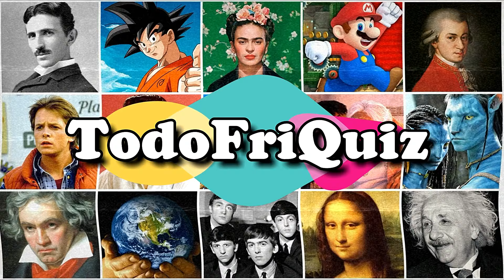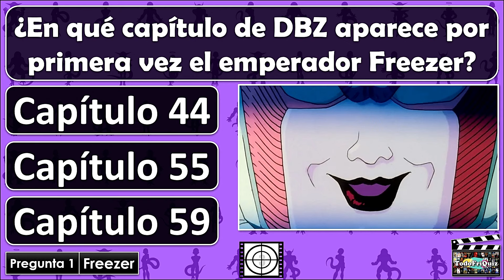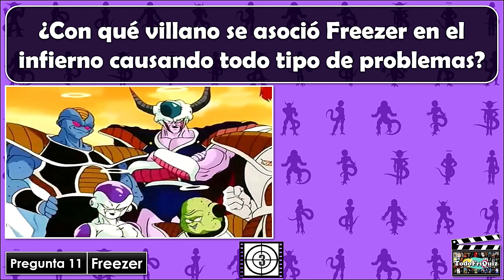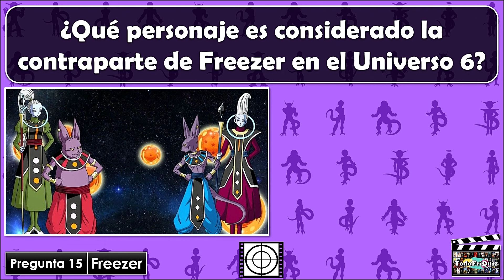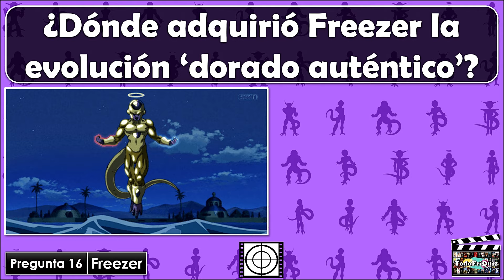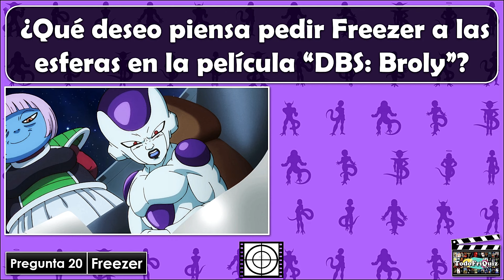¿Cuántos Sabes Sobre "FREEZER"? Test/Trivial/Quiz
20 preguntas sobre "FREEZER".